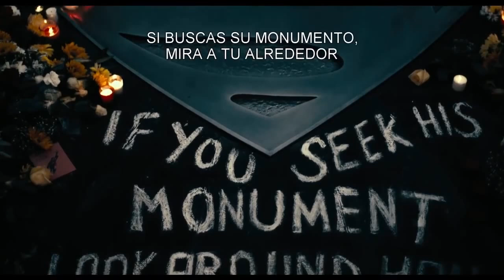Justice League "Heroes" Official Spanish Trailer (2017) -- Regal Cinemas [HD]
Justice League opens at Regal Cinemas on November 17, 2017.

Fueled by his restored faith in humanity and inspired by Superman's selfless act, Bruce Wayne enlists the help of his newfound ally, Diana Prince, to face an even greater enemy.

Director: Zack Snyder
Writers: Chris Terrio (screenplay), Zack Snyder (story by)
Stars: Gal Gadot, Henry Cavill, Amy Adams